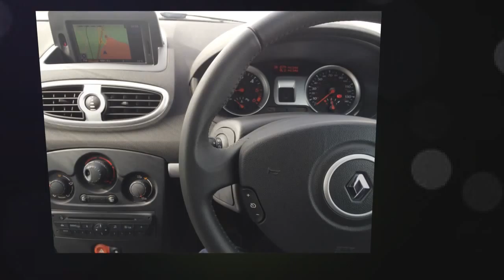Renault Clio 1.5 dCi 86 Dynamique Tomtom 5Dr for sale in Redruth, Cornwall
Renault Clio 1.5 dCi 86 Dynamique Tomtom 5Dr for 8000 GBP